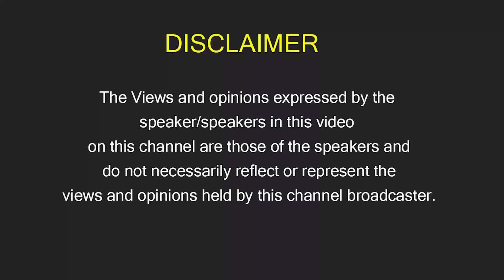தமிழ்ப் பதிப்புத்துறை முன்னோடி தமிழறிஞர் சி.வை.தாமோதரம் பிள்ளை - சு.குமணராசன், மும்பை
தமிழ்ப் பதிப்புத்துறை முன்னோடி தமிழறிஞர் சி.வை.தாமோதரம் பிள்ளை - சு.குமணராசன் நிறுவனர், தமிழ் இலெமுரியா அறக்கட்டளை, மும்பை, தலைவர் , தமிழ் அறக்கட்டளை, பெங்களூரு.